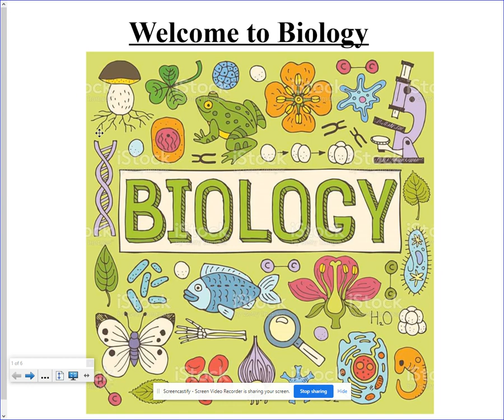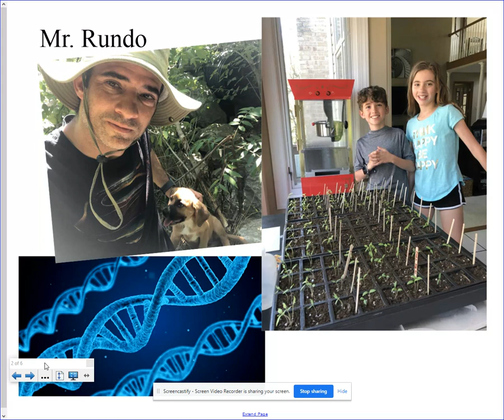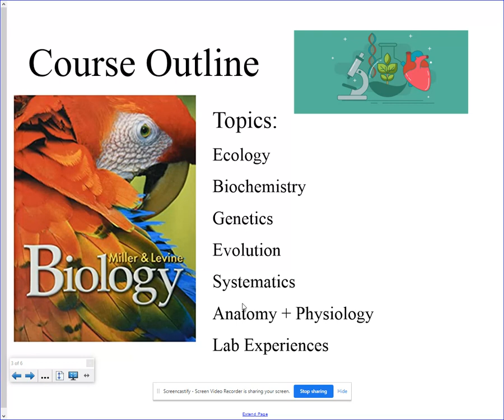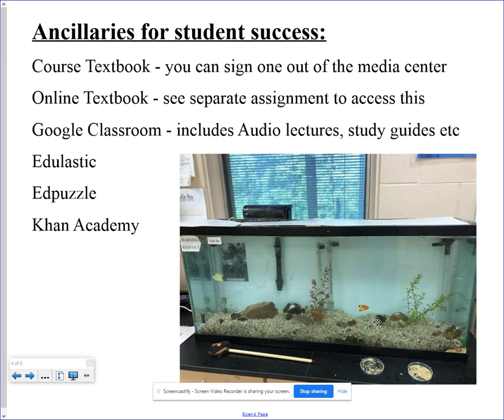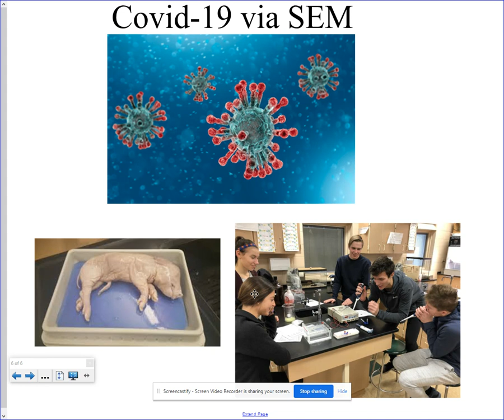BBHHS 2020 Virtual Open House Mr Rundo Academic Biology